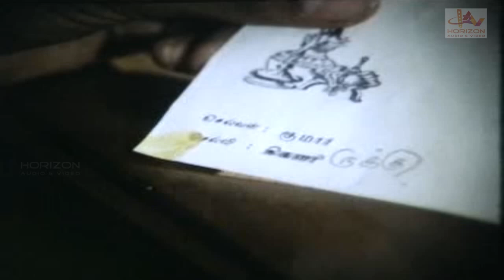மறக்காம இருக்கிற மாதிரி ஏதாவதொன்னு கொடு | Tamil Movie Scene | Sulakshnana | Kapil Dev | Sivachandran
Antha Rathirikku Satchi Illai is a 1982 Indian Tamil-language film directed by R. Sundarrajan and produced by K R Gangadharan. The film featuring Kapil Dev,  Sulakshana , Sivachandran, Usha, Vanitha and Senthil. Soundtrack was composed by Shankar Ganesh.